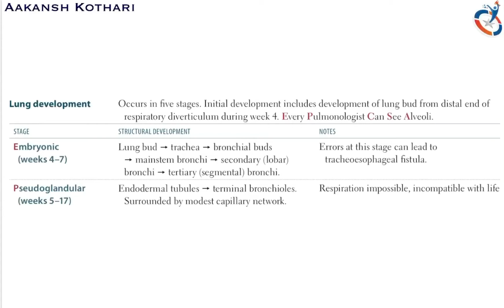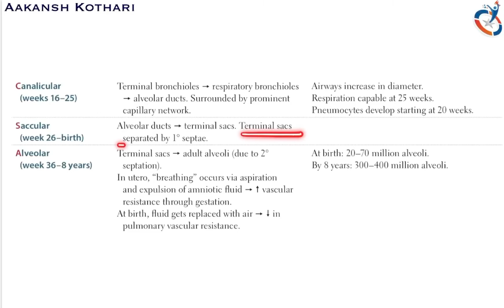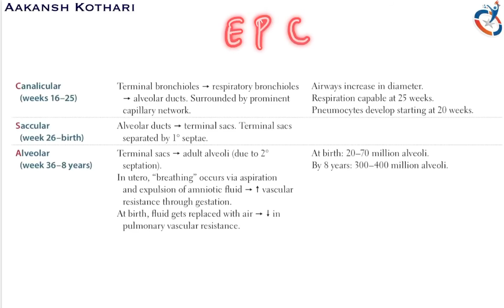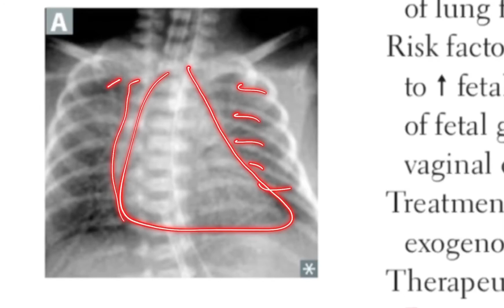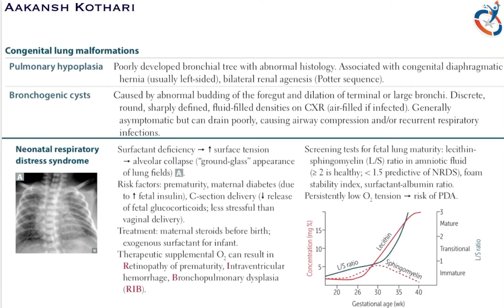Respiratory Embryology and its related Congenital Pathology | Respiratory System by Aakansh Kothari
In this module, I have covered a high yield section of Respiratory System, that is, Respiratory Embryology and its associated Pathology.
This module includes-

1) Stages of Lung Embryogenesis
- Embryonic Phase
- Pseudoglandular Phase
- Canalicular Phase
- Saccular Phase
- Alveolar Phase

2) Congenital Lung Malformations
- Pulmonary Hypoplasia
- Bronchogenic Cysts

3) Neonatal Respiratory Distress Syndrome (NRDS)

I try to simplify Medical topics to the best possible level and make FirstAid understandable.